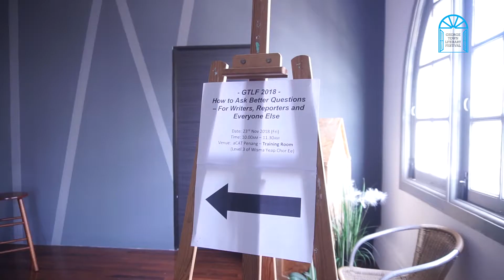GTLF 2018: Day 2 Highlights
Relive the literary excitement of GTLF2018 Day 2. We had readings, workshops, panel discussions, book launches, the Opening Ceremony and a delightful performance of local folk songs!